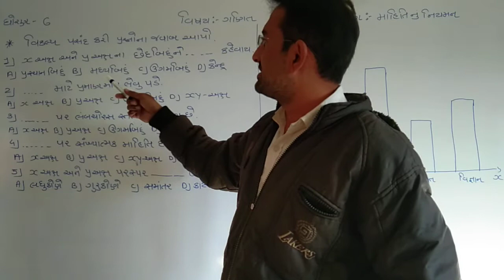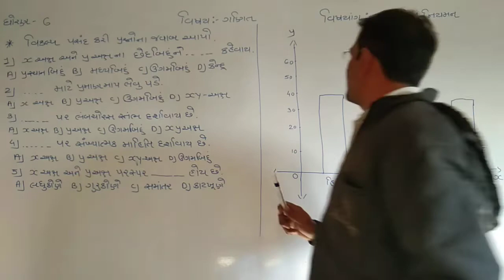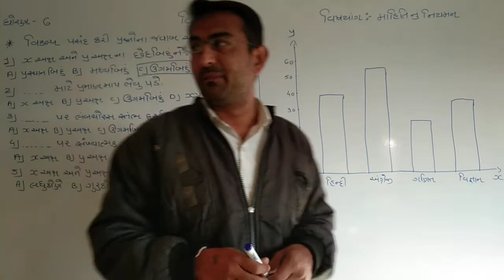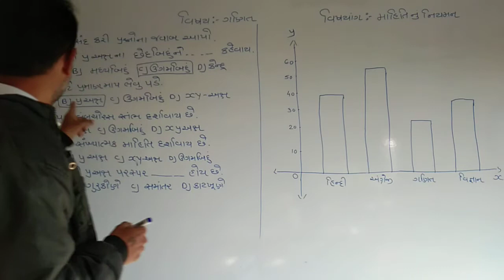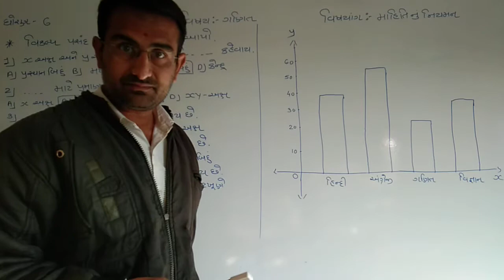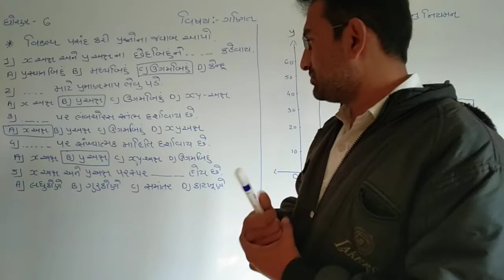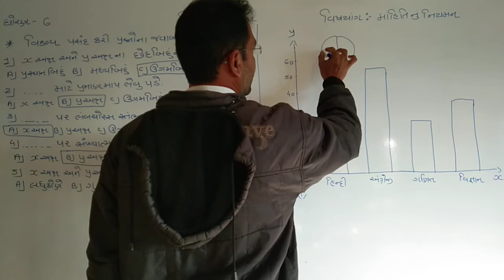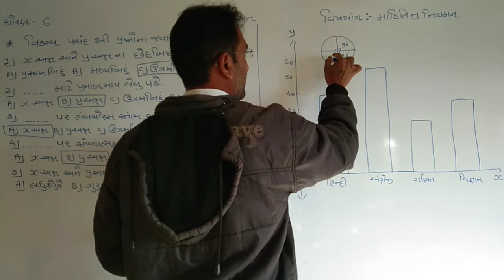Std 6 પ્રકરણ 9 વીકલ્પ પ્રશ્ન